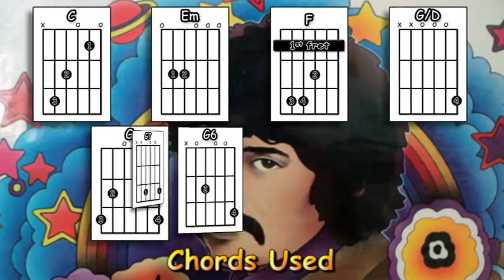Where Do You Go To My Lovely - Peter Sarstedt - Acoustic Guitar Lesson (easy-ish)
An acoustic guitar lesson of my interpretation of the classic Peter Sarstedt song - Where Do You Go To My Lovely.

0:00 Chords etc.
0:41 Playthrough with chords & strumming pattern
5:22 A verse played slowly